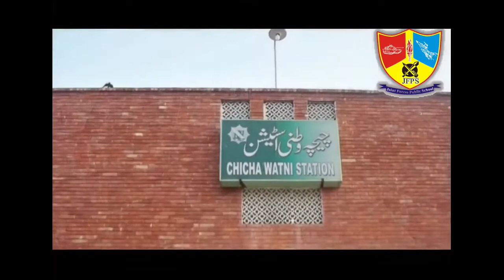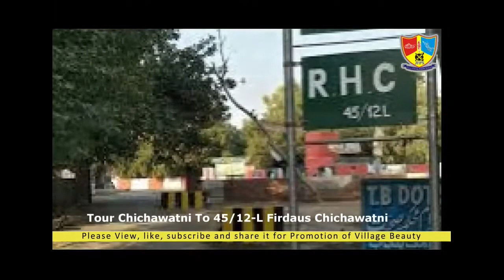Chichawatni to 45-12-L, exploring of villages, my homeland Pakistan,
Beauty of Villages, Villager are paying key role to update citizen life. Villagers grow food for citizens. Citizens should respect for villagers, Villages are saving our culture and traditions. keep neat and clean your surroundings. Every citizen of Pakistan has his own respect. how to explore beauty of Pakistan. Pakistan is the most beautiful country in the world.